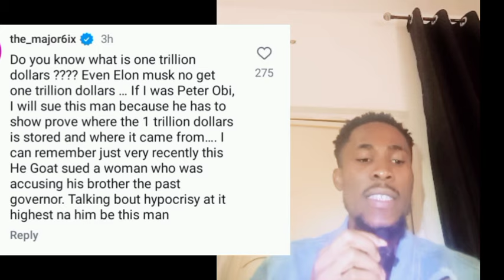Peter Obi Stored 1 Trillion Dollars, Tinubu Ask To Do This To Him Immediately, Breaking News